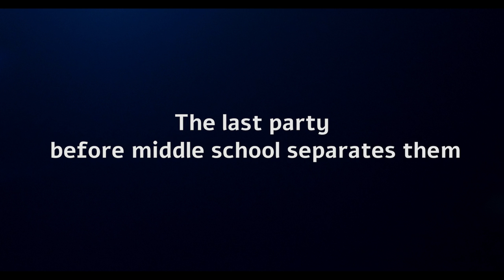Sixth Grade Slow Dance Trailer English 2015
6th Grade Slow Dance is an Independent film. On the last party before they separate to different junior high schools,  Amit(12), a young gay boy, hopes to finally get to dance a slow dance with his best friend Noam(12).
DIRECTOR: Yotam David Cytter
priemres on TLVfest- the international gay cinema festival 8/6/15

"סלואו ו'3"
 סרט קצר עצמאי בתמיכת פסטיבל הקולנוע הגאה
,עמית(12), מאוהב בחברו הטוב ביותר נועם(12). במסיבת הכיתה האחרונה לפני שכולם מתפזרים לחטיבות ביניים שונות, עמית מקווה לזכות בריקוד סלואו  עם נועם.
בימוי הפקה ותסריט: יותם דוד ציטר.
הקרנת בכורה בפסטיבל הקולנוע הגאה, סינמטק תל אביב 8.6.2015. בשעה 18:00. ניתן לרכוש כרטיסים בקופות הסינמטק.